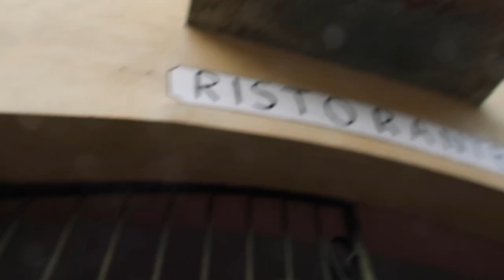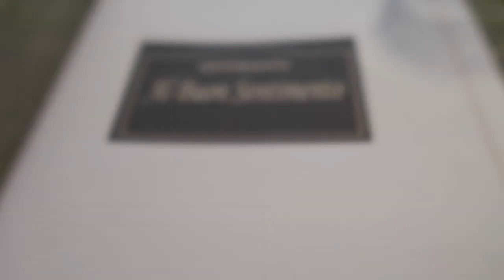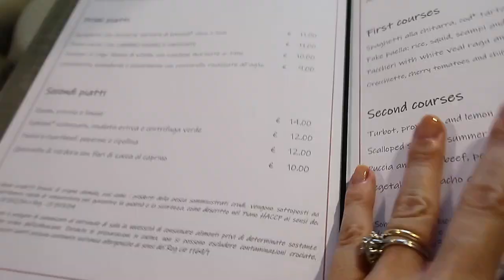Mercatino e Torino Outlet Village Shopping VLOG | Silvia Arossa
Ciao a tutti! Oggi vi porto con noi alla scoperta di Torre Pellice e del Torino Outlet Village.

I prodotti contrassegnati con i seguenti simboli corrispondono a:

* gifted (oggetto regalato dal brand)
In entrambi i casi sapete che ci tengo a darvi comunque la mia totale e sincera opinione. Di solito non accetto collaborazioni per principio, ma se il brand rispecchia fedelmente la mia etica potrei decidere di accettare la collaborazione e qualora lo facessi, sara' dichiarato apertamente e scritto qui nella descrizione.

*** preloved/sostenibile
Ho deciso di aggiungere questa categoria in quanto da qualche anno a questa parte sto cercando di avvicinarmi il piu' possibile ad un approccio piu' etico e sostenibile nella moda. Ci tengo pero' a sottolineare che questo non nasce come canale di moda sostenibile, ma quest'ultima e' stata semplicemente e gradualmente inserita nel mio stile di vita, quindi ne parlero' sovente. Al contempo, pero', non posso abbracciarla completamente per diversi motivi: a) abito in un paese dove ancora questo approccio non esiste o e' poco esplorato, b) abitando in un paese in Medio Oriente e' piuttosto complicato e costoso accedere a brand sostenibili e anche qualora lo fossero, il viaggio che farebbero per raggiungermi renderebbe l'acquisto decisamente non sostenibile, c) Il mondo second hand nel paese dove abito e' appena nato e ancora non esplorato in profondita', d) se amo dei capi d'abbigliamento prodotti da brand fast fashion li acquisto, soprattutto se sono sicura che rientrino nel mio stile e soprattutto se penso di poterli sfruttare al meglio, e) sono rimasta delusa da alcuni brand sostenibili che mi piacevano, quindi ora dovro' ricominciare la ricerca di brand adatti al mio stile nel mondo della sostenibilita', f) sono un'amante del lusso e specialmente delle borse: queste pero' non saranno mai completamente sostenibili, quindi di solito le acquisto preloved (di seconda mano).

💖 SEGUIMI ANCHE SU INSTAGRAM: @sissabio
(anche come @sissathemarinebiologist se sei appassionata di mare)

FAQ
💖 Età: 33 anni
💖 Città di nascita: TORINO
💖 Città di residenza: da gennaio 2019 THWUAL, KSA